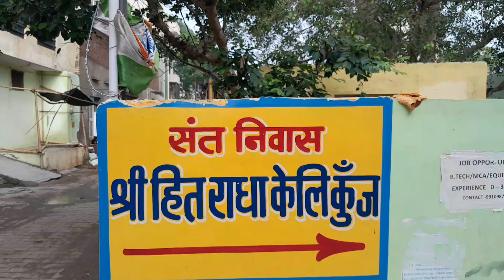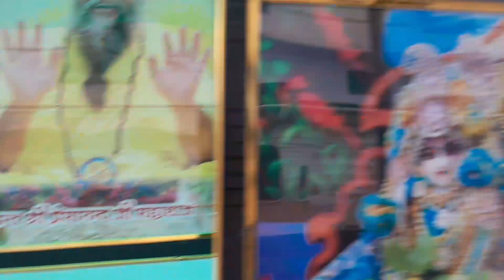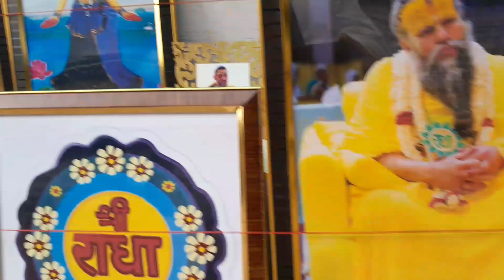श्री हित राधा केली कुंज के बाहर दुकानों में महाराज जी के सुंदर चित्र के दर्शन